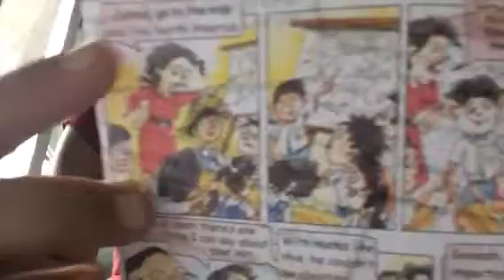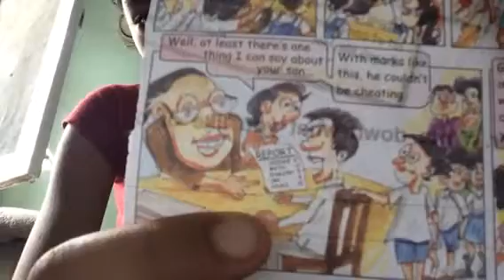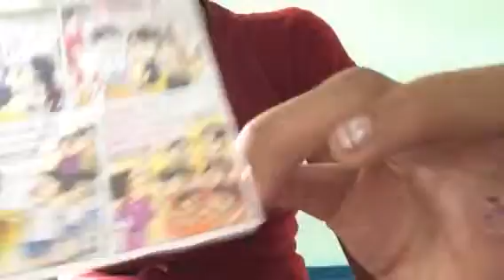Fundamental rights and some jokes